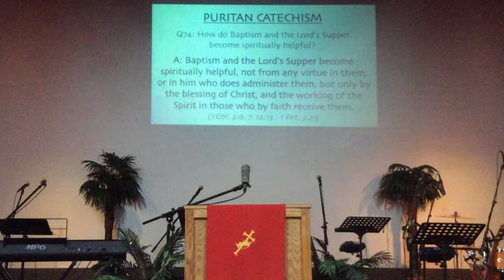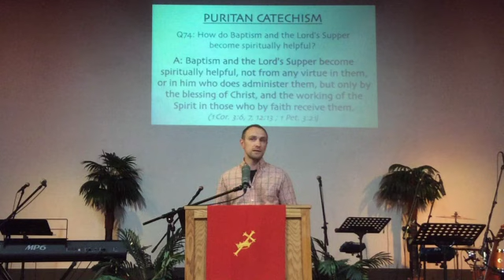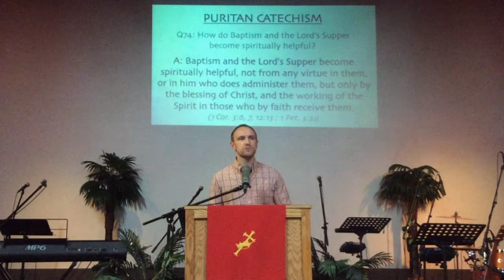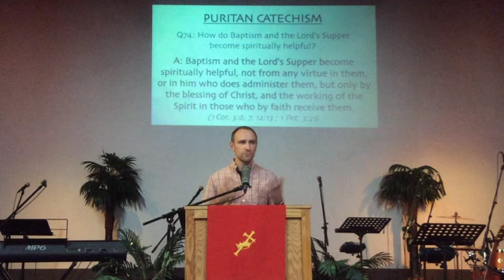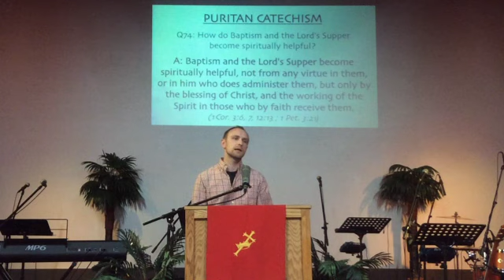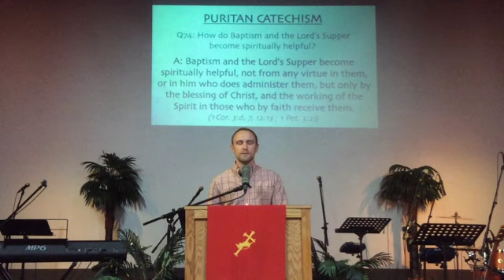Puritan Catechism & Prayer (11-04-20)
Thanks for joining us! If you need anything, let us know.